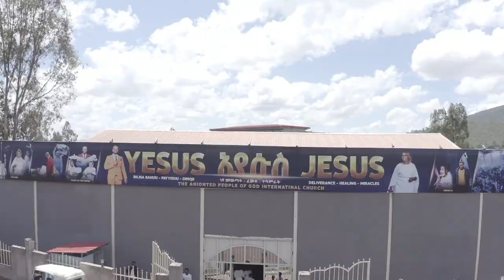ልሞት ስለምችል ልጆቼን አደራ...ልብ የሚነካ ምስክርነት...||MAN OF GOD PROPHET DERESSE LAKEW